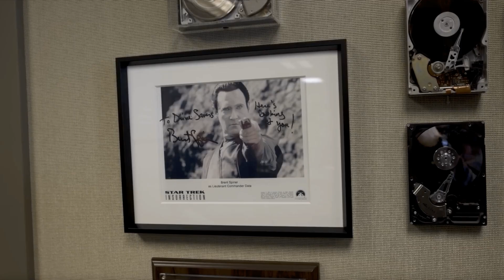From Humble Beginnings to Industry Leadership: 40 Years of DriveSavers Data Recovery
Join us on a journey through four decades of innovation, trust, and technological advancement. Since 1985, DriveSavers Data Recovery has been the go-to name for critical data recovery, serving everyone from Hollywood celebrities to Fortune 500 companies.

This retrospective showcases our evolution from a small Novato startup to a global leader in data recovery. Watch as we highlight our groundbreaking achievements, which you can also see in a timeline view

- Our pioneering work with early hard drives
- The introduction of our certified ISO Class 5 Cleanroom
- Revolutionary iPhone data recovery techniques
- Celebrity success stories and major media coverage
- Our expansion to international markets

For 40 years, we've been committed to recovering what matters most. Whether it's precious family photos or critical business data, DriveSavers Data Recovery continues to lead the industry with cutting-edge technology and unmatched expertise.